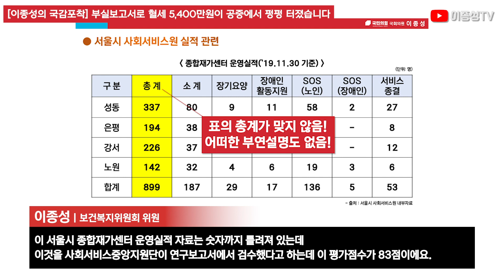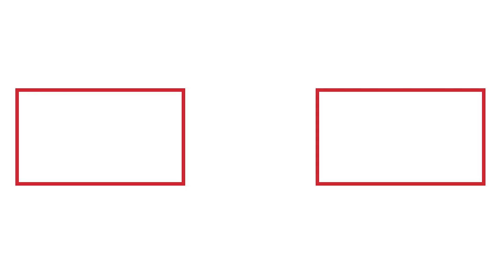[쇼미더국감 2020 이종성 의원] 부실보고서로 혈세 5,400만원이 공중에서 펑펑 터졌습니다